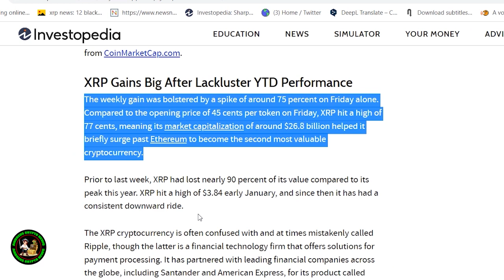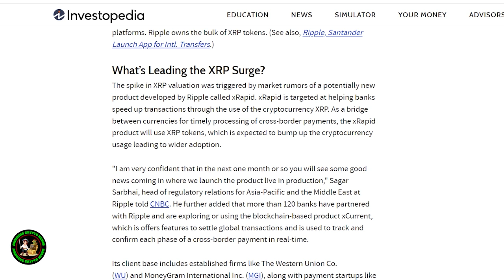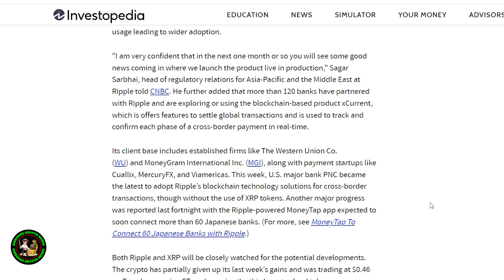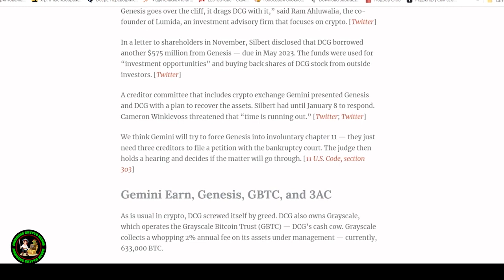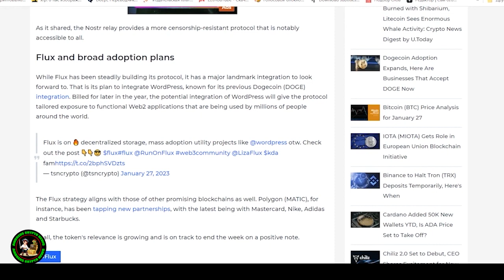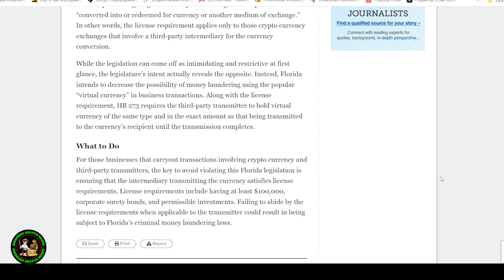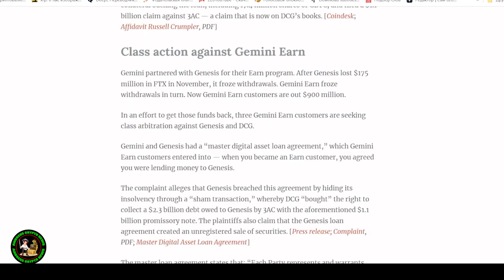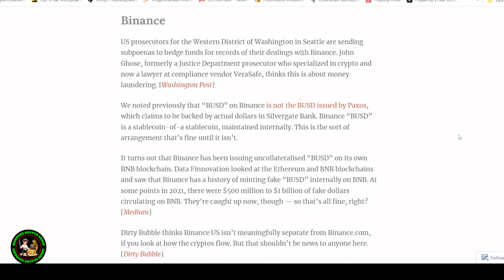XRP RIPPLE WTF 400,000,000 XRP AND 16,700,000 XRP !!!!!!!!!!